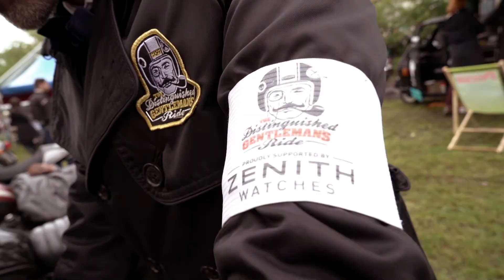The Distinguished Gentleman's Ride x Zenith. Wrzesień 2017 | Apart.TV